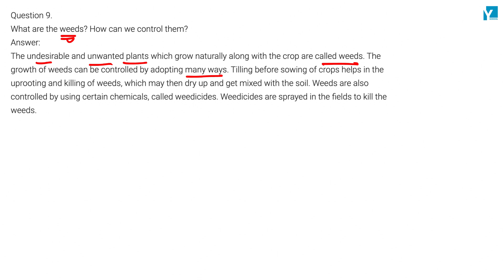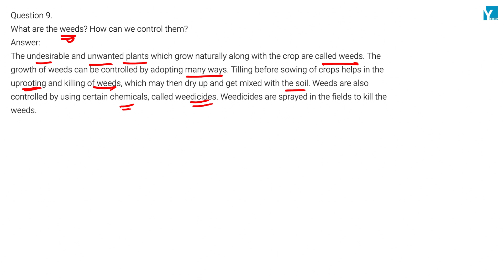NCERT 8th Biology Ch 1 CROP PRODUCTION AND MANAGEMENT Q9